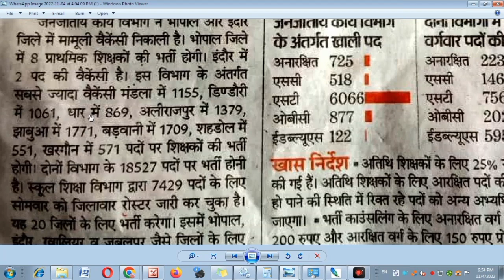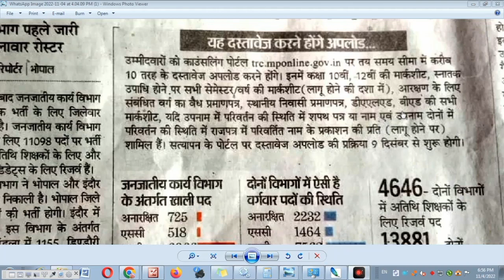primary teacher ,varg 3 update 2022